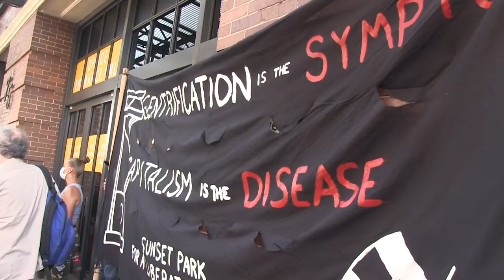Rezoning is a racist act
This past Monday, September 7, hundreds of people marched from Chelsea Market to Speaker Corey Johnson's house to tell him not to back the rezoning of Sunset Park. And if he does, his political career is in jeopardy. Rezoning is a racist act, and It impacts mostly black and brown people. Sunset Park is not for sale.